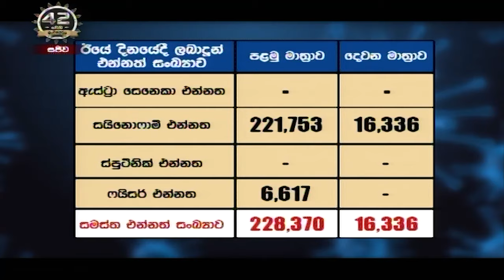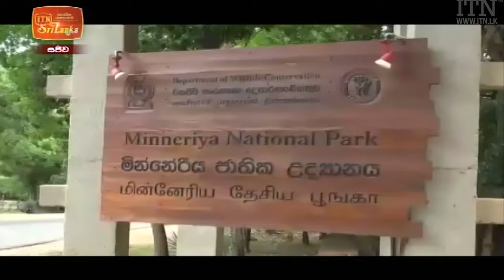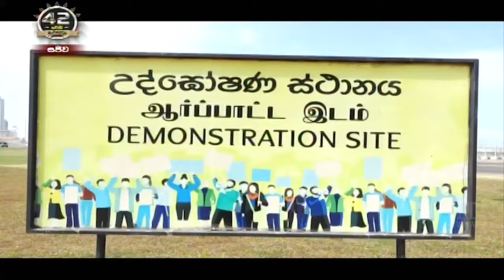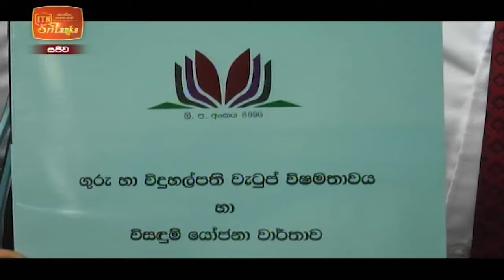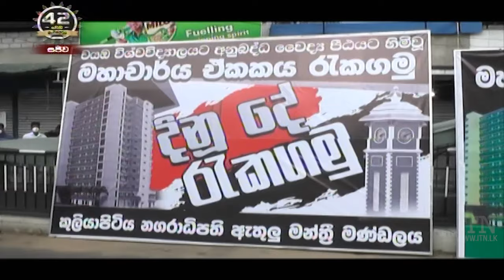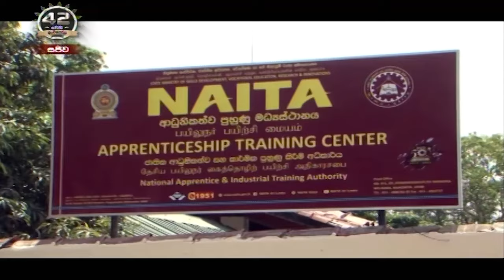ITN News 2021-07-17 | 12.00 PM